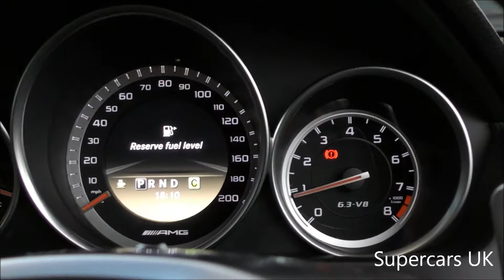SUPERCAR SOUNDS VOL.2 X5 KOENIGSEGGS X2 LB AVENTADORS AND MORE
Here it is, the second volume of Supercar Sounds.
In this episode you will see some of the best Hypercars i have seen this year and even a MegaCar.
We start with a Nissan GTR in a quite sketchy London where the police are not afraid to impound your car and give you a ticket, and we end with the Koenigsegg Agera N and Agera R going flatout on the second Brands Hatch Straight.

DONT FORGET
TO